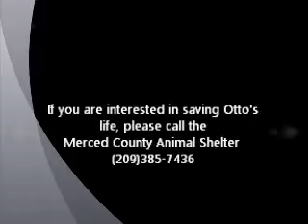Otto Kruger ID 122587